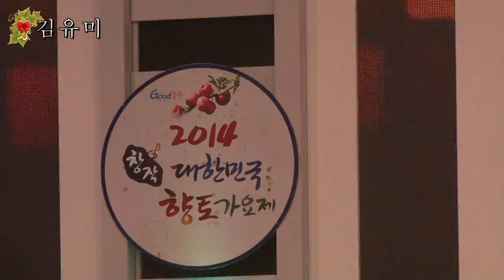가수 김유미 _ 천년의약속 _ JINK141031